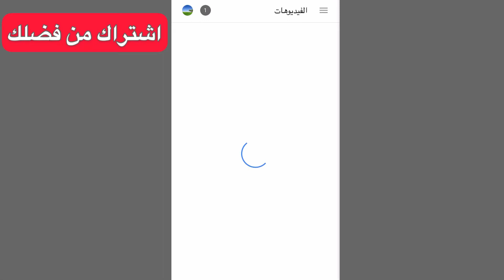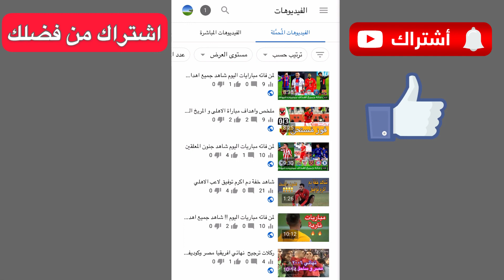كيفية حذف فيديو من قناة اليوتيوب بعد التحديث الجديد